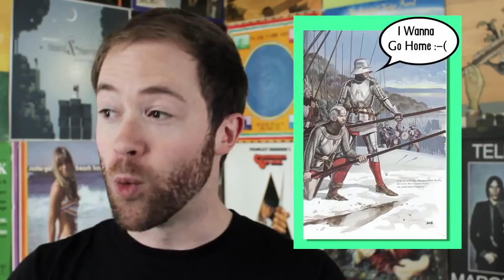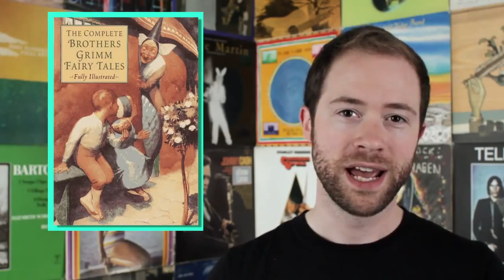Hora de Aventura e o trabalho da nostalgia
I had to translate since I wasn´t able to find it in portuguese anywhere.